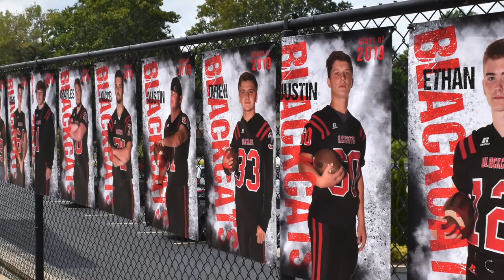Dunklin R-5 Herculaneum High School Pep Rally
Pep rally before the 1st home game.